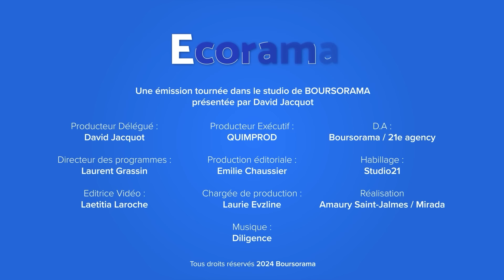Patrick Artus (Natixis) : "La note de crédit de la France est clairement trop haute !"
Patrick Artus, conseiller économique de Natixis, était l'invité de l'émission Ecorama du 3 juin 2024, présentée par David Jacquot sur Boursorama.com. Parmi les sujets abordés : la dégradation par S&amp;P de la note souveraine de la France, l'intégration par les marchés de la détérioration des finances publiques françaises, la probabilité de futures hausses d'impôts et les marchés boursiers.
→ Retrouvez la dernière interview de Patrick Artus, "USA vs Europe : cette grande asymétrie qui nous pénalise…."